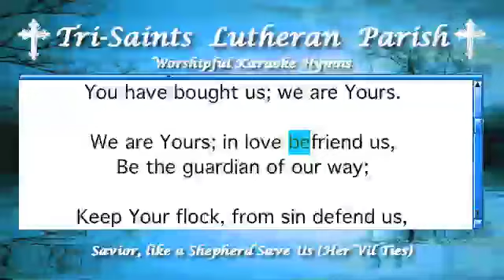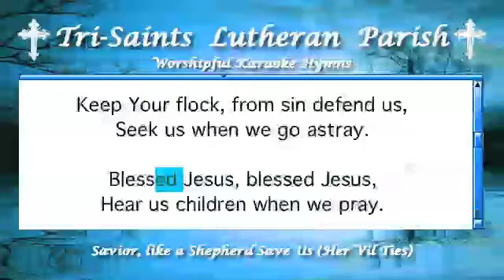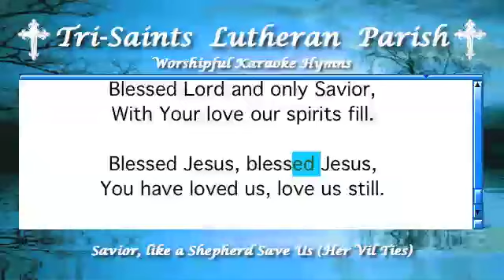Savior, like a Shepherd Save Us (Her Vil Ties)